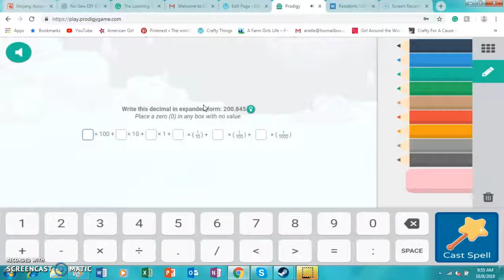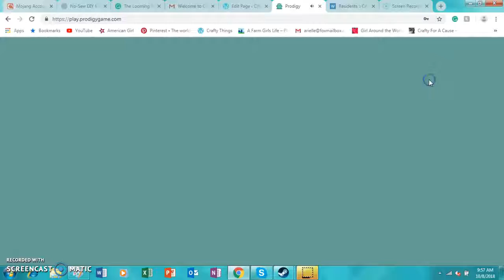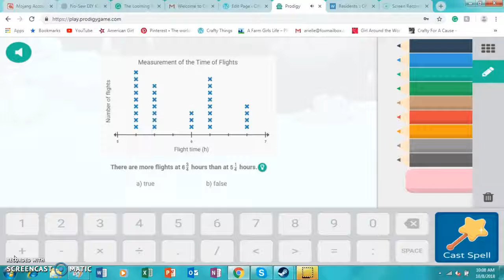Prodigy Math - Pumpkinfest